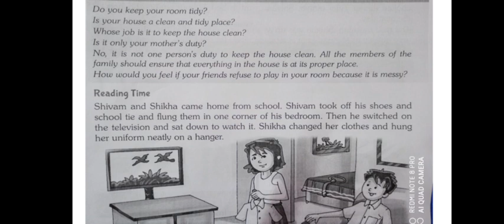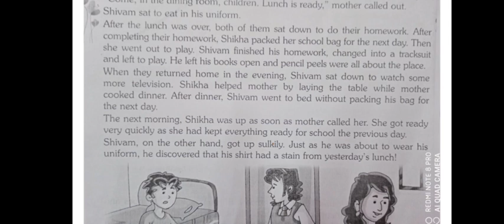E 5 / 3B / MSc / Tidiness / GeethaRavi